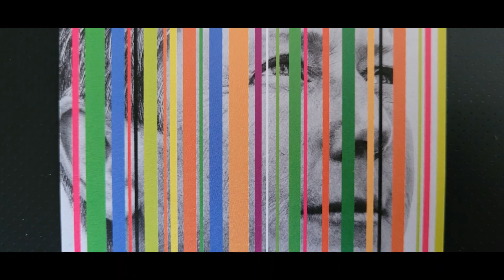MANDALA VAN CHOCOLA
Bonbons maken met lekkere vullingen en daar een mandala mee maken.